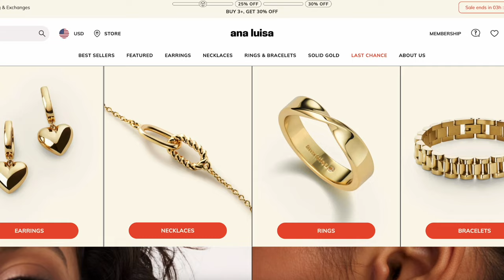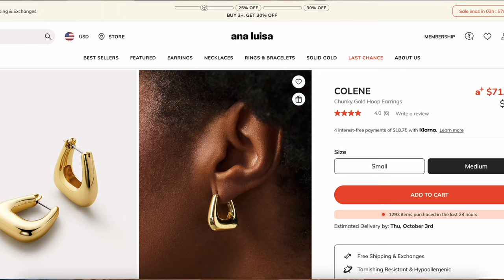Getting my hair extensions put back in & a week full of hair clients // weekly vlog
Nude purse
Leather bomber jacket
Leather & sherpa jacket
Seamless underwear

ABOUT ME